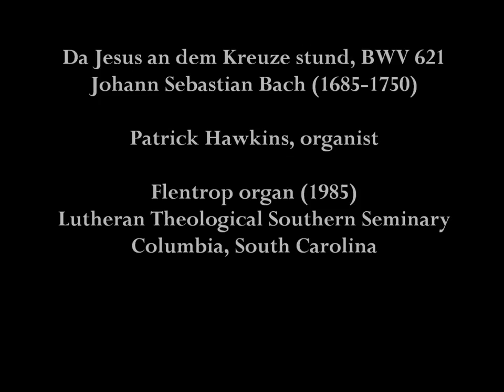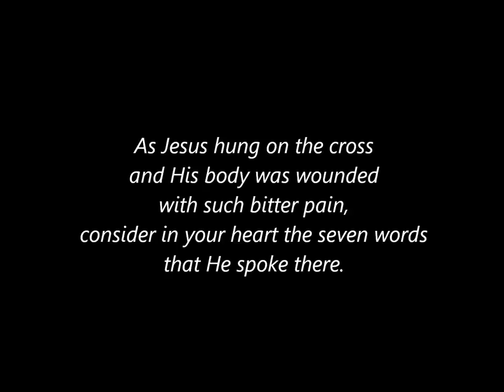Da Jesus an dem Kreuze stund.wmv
Patrick Hawkins, American organist, performs Johann Sebastian Bach's BWV 621 upon the three manual Flentrop organ (1985) housed at the Lutheran Theological Southern Seminary in Columbia, South Carolina.